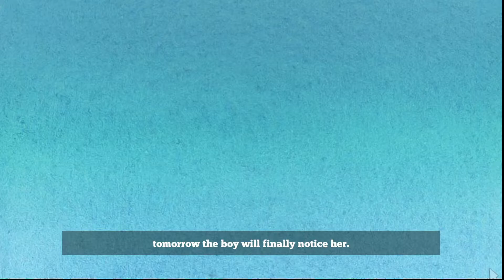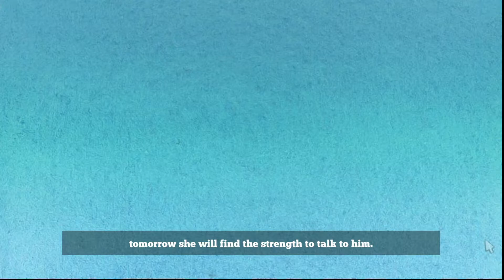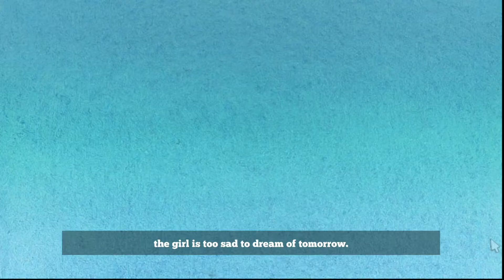⚡ AFTER SCHOOL 😮 HISTORIA COMPLETA EN ESPAÑOL😥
UNA HISTORIA AUNQUE NO PARECE DE TERROR - TE VA A GUSTAR